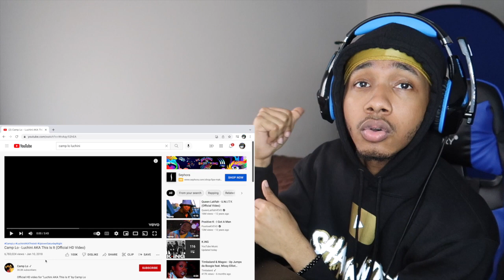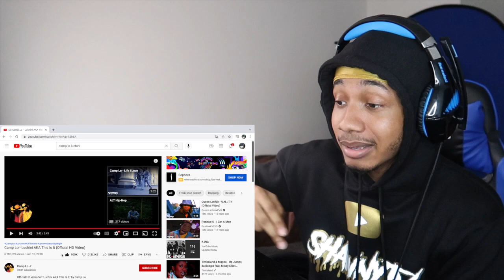Camp Lo - Luchini AKA This Is It | REACTION!!🔥🔥🔥